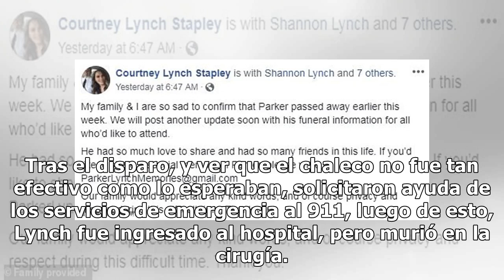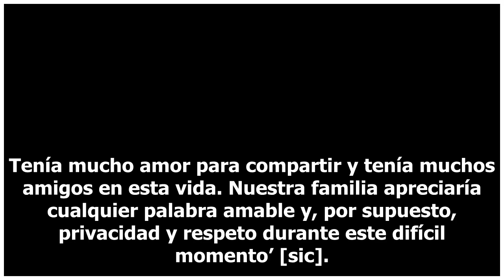Dispara a su amigo para probar un chaleco antibalas; todo termina mal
La amistad tiene un lado oscuro que permite cosas que con otras personas no se pueden tolerar, como ciertos hábitos, secretos o actividades que no intentarías por mantenerte a salvo, como dispararse con un rifle para probar un chaleco antibalas, sí, así como lo lees. El pasado lunes, Parker Ray Lync...